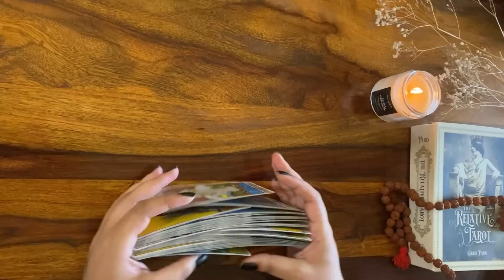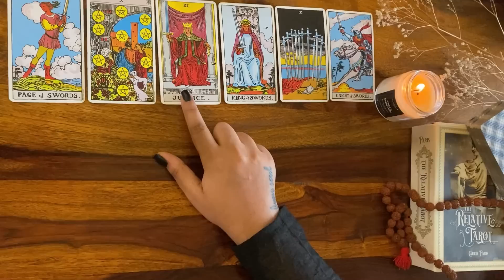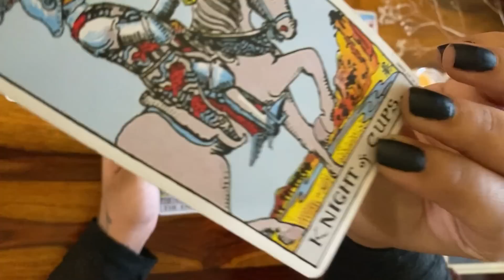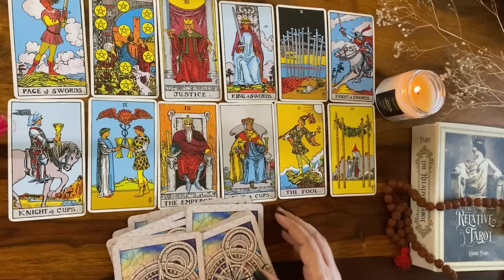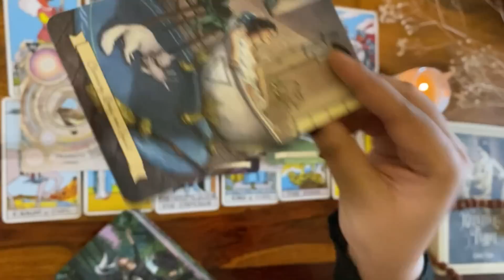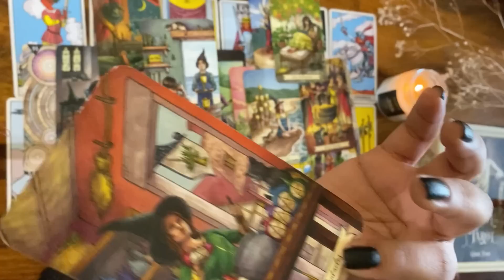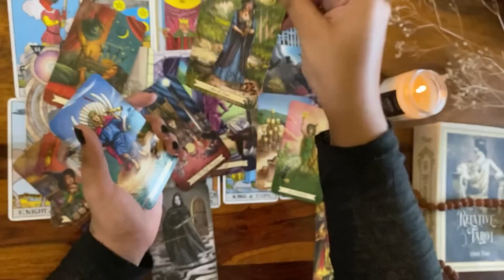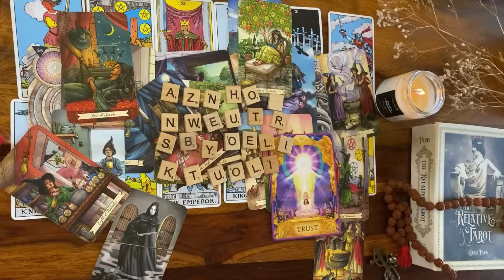Libra | तुला 🦋 Bonus JUNE General & Love Prediction (Sun/Moon/Rising )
Marks
Over all Life Reading -0:00
Love Reading - 25:25

Namaste